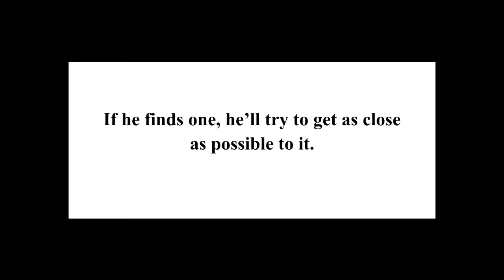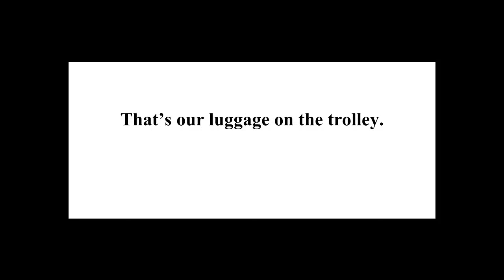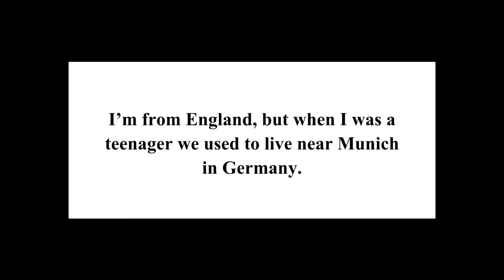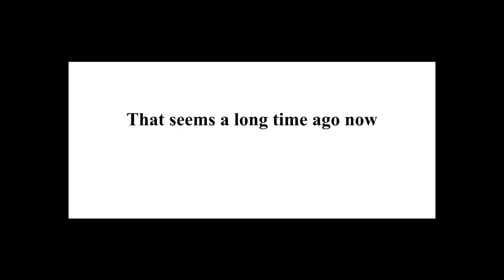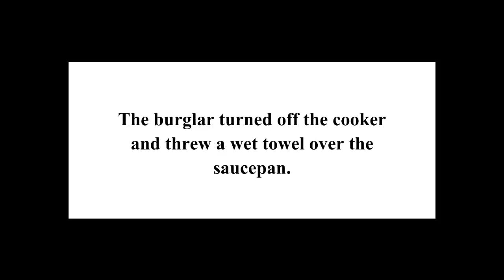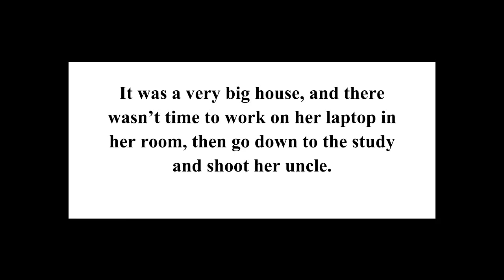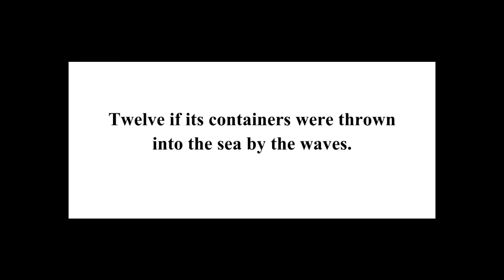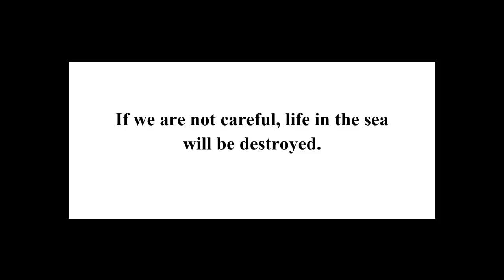15 Minute Learn English Daily Lesson 02 American English 2018